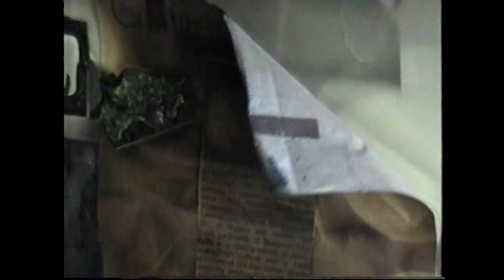Kelly House Fire Barron 2001